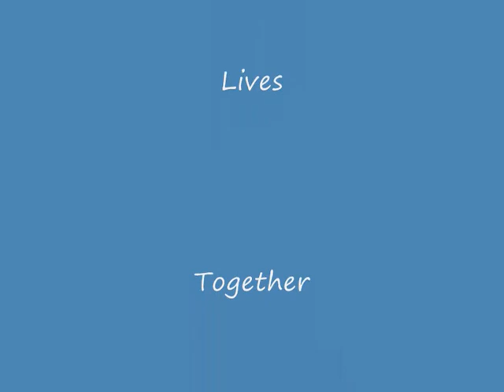Rees angela and alan 14/8/1971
our lives together